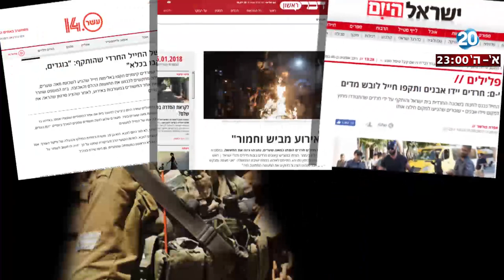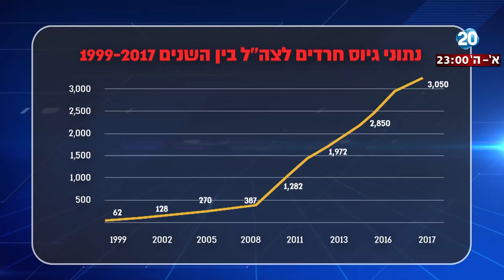היום הזה - צעירים חרדים הבוחרים להתגייס סובלים מאלימות באיזור מגוריהם